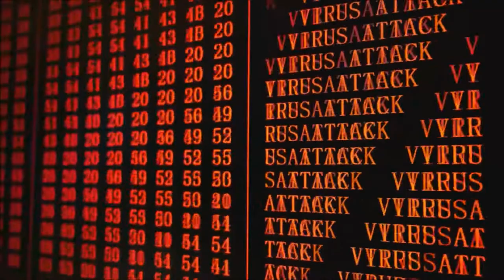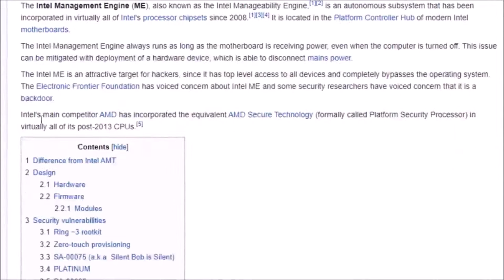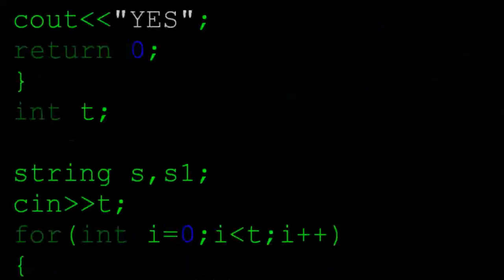Exiting Babylon: Reclaiming Our Digital & Physical Autonomy (with Brian Sovryn)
In this excerpt from TVP #146 with Brian Sovryn:

*Brian talks about his consideration to end Sovryn Tech in 2019 until the fake pandemic hit: he also noticed the great need for liberty/truth-oriented podcasts
*He highlights the very true fact that in the tech world, generally, there's no control, privacy, or security for the "consumer"
*We discuss the drastic need for practical solutions to reclaim digital autonomy and the supply to meet it (i.e. GhostPhones, GhostPads, FreedomBoxes, etc.)
*Note the fact that open source has already won, but there's just a bit of a learning curve (usually)

Check out the full episode by visiting the link above, or find our entire archives on the website and podcast feed.